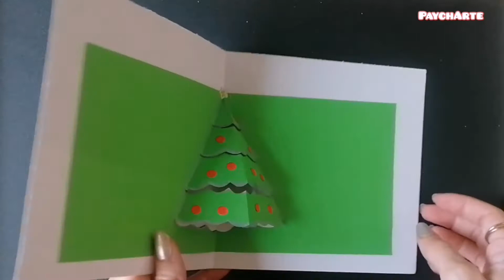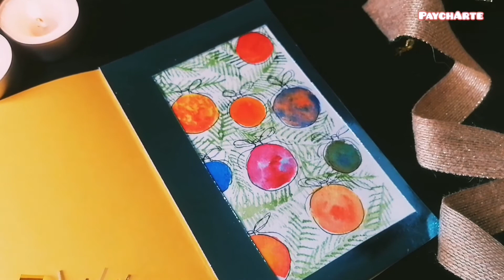TARJETAS NAVIDEÑAS HECHAS A MANO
Tarjetas navideñas Fáciles y Bonitas 2020 todas hechas a mano - árbol en 3D, Bolas de Navidad, Hojas Rojas, abeto con acuarelas y Papá Noel en Trineo. tarjetasdenavidad tarjetasnavideñas En este video vamos a crear juntos Tarjetas de navidad para felicitar a quien tú quieras, como una tarjeta con un árbol en 3d. Vamos a estar usando cartulinas de colores, cinta decorativa, acuarelas, etc. ¡Adelante Paychartistas!

Tarjeta de Navidad #1 - Hojas Rojas
Con ayuda de una troqueladora vamos a recortar hojas de árbol en un folio rojo y a pegarlas sobre una cartulina negra, también vamos a decorar la tarjeta con un poco de washi tape verde con estrellitas doradas.

Tarjeta de Navidad #2 - Árbol en 3D
Para crear este árbol de navidad en 3D vamos a recortar el perfil de un árbol en un folio de color verde y lo vamos a pegar en una cartulina blanca (podemos usar otras cartulinas de colores). Creamos las bolas de navidad con ayuda de una perforadora de agujeros. Coronamos el arbolito con una estrellita de navidad.

Tarjeta de Navidad #3 - Bolas de Navidad
Pintamos con acuarelas unas ramas de abeto, árbol típico de navidad y usaremos líquido enmascarador de la marca Vallejo. Las bolas de navidad las pintamos con acuarelas.

Tarjeta de Navidad #4 - Árbol de Navidad
Creamos un abeto navideño con las acuarelas Winsor. Las bolas de navidad las pintamos también con acuarelas. Otra idea es crear esta tarjeta de navideña con rotuladores o bien recortando piezas en papel o cartulina y pegando estos trozos en una cartulina para crear nuestro propio árbol de navidad.

Tarjeta de Navidad #5 - Trineo de Papa Noel tirado por Rudolph
Pintamos el fondo con acuarelas de colores y con ayuda de un bolígrado Micron dibujamos el trineo. Pegamos sobre cartulina.

Los domingos subimos video de Bullet Journal o agenda personalizada para organizar tu día a día. Planea conmigo o Plan with me.

También subo entre semana Haul de compras, papelería bonita y manualidades.

¿Qué es un BULLET JOURNAL?
Todos los domingos subo un nuevo video sobre Bullet Journal.
El Bullet Journal es un método de organización personal. Es una agenda a tu medida. Tú mismo diseñas las páginas de tu agenda o bullet journal según tus necesidades. Es una manera de controlar tus metas y lograr tus objetivos.

En este blog podrás leer y encontrar mucha información sobre tu BUllet Journal, como el artículo "Cómo empezar un Bullet Journal desde cero".

✩Links Interesantes✩

Intro Music
Inspire - ASHUTOSH

Canciones - Music Songs
Otras canciones

Christmas Village - Aaron Kennedy
Home for holidays - Chris Haugen

Deja en comentarios cualquier pregunta o sugerencia y responderé lo antes posible!
♥Ayúdame a mejorar

Espero que hayas disfrutado de este video.♥
Subo NUEVO VIDEO: Todos los Domingos de Bullet Journal.

Tarjetas de navidad hechas a mano, tarjetas navideñas, tarjetas navideñas hechas a mano, tarjetas navideñas 2021, tarjetas de navidad 2021, paycharte, manualidades, diy español, manualidades fáciles con papel